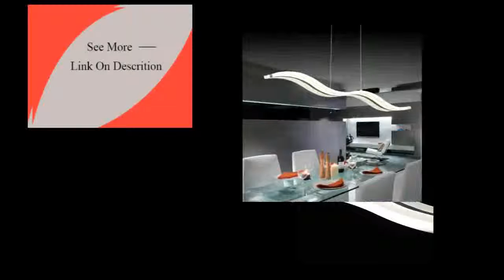dinning room bedroom studyroom chandelier lights